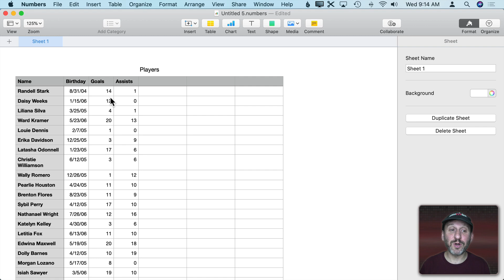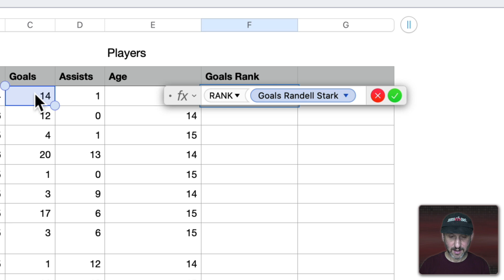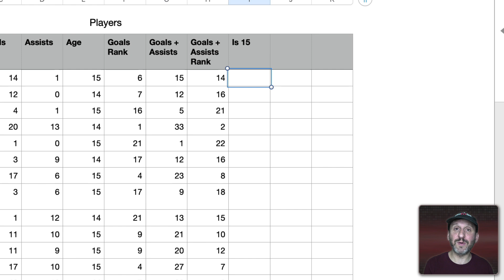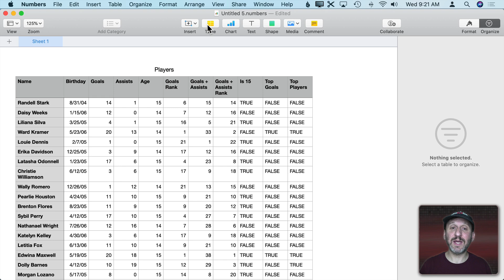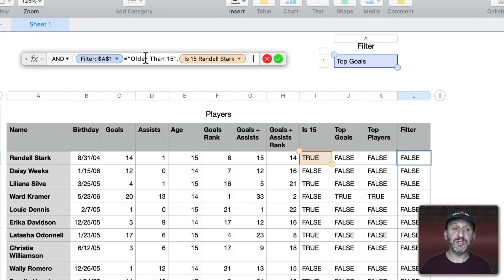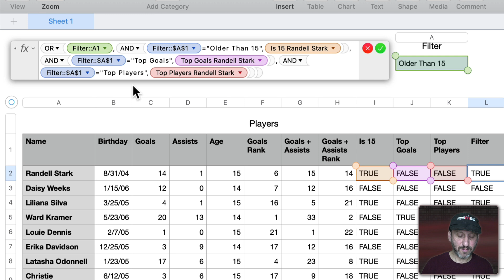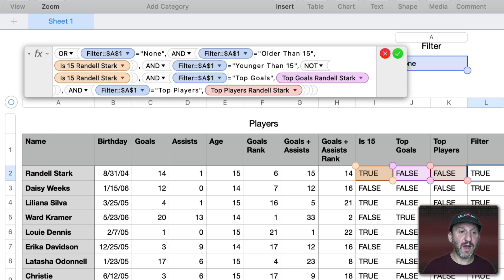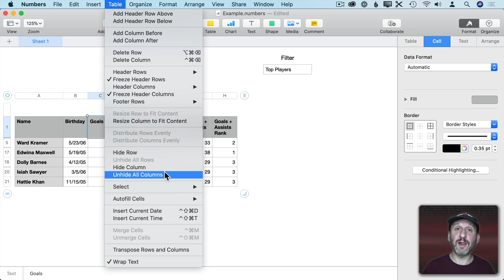Mac Numbers Filter Tricks To Make Your Spreadsheets Easy To Use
Learn some advanced techniques for measuring time and ranking rows to create filters. Find out how to build a system where you can choose a filter from a pop-up menu customized to your needs.